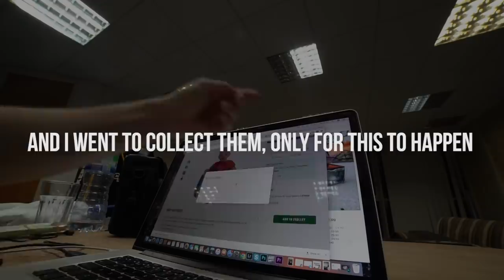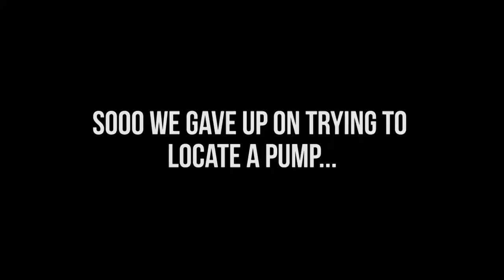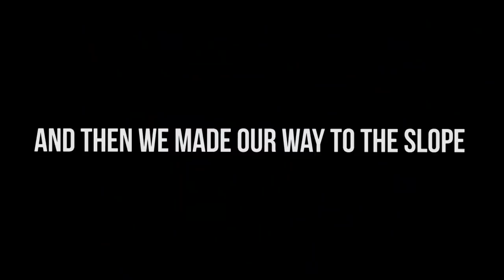SLIDING DOWN SKI SLOPE WITH AIR BEDS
Wassup People, Simple vlog for you guys! Apologies for my lack of uploads, Weekly uploads resume from today!

MOBB DEEP Type Beat | THE PROJECTS | Prod By. X-TERRESTRIAL

This video features fully trained professional parkour athletes. All professionals featured in this video have been training for most of their lives and understand all of the risks involved. Nightscape insists that no one attempts to re-create or try any of these stunts in this video.